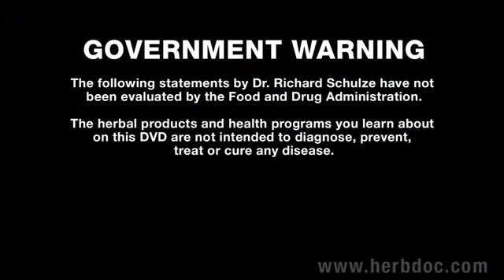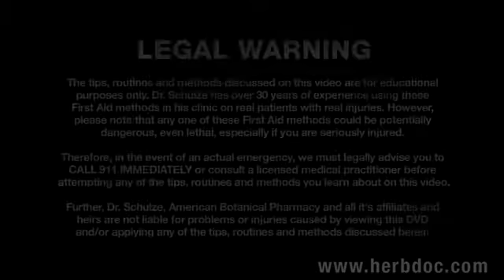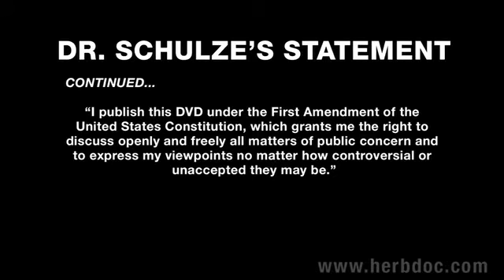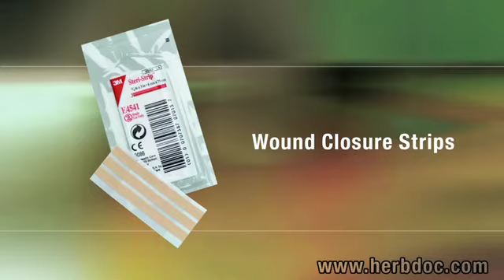Dr Richard Schulze - First Aid Free DVD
This is Dr Richard Schulze's Free Dvd on First Aid and Healing